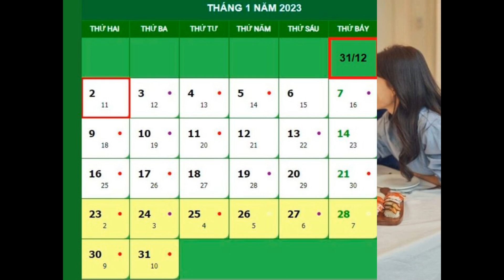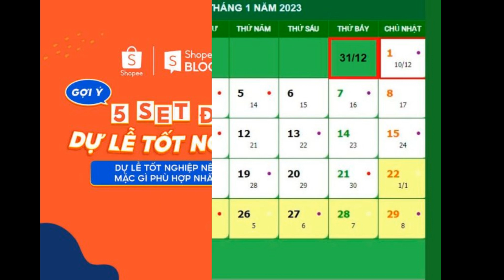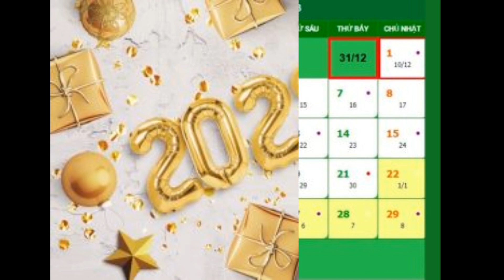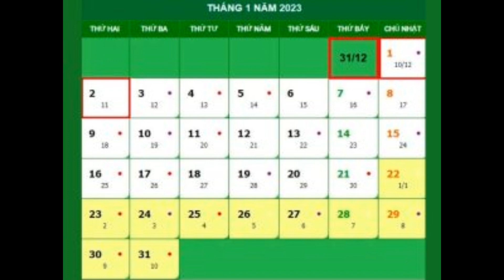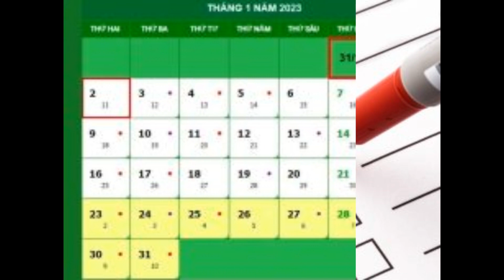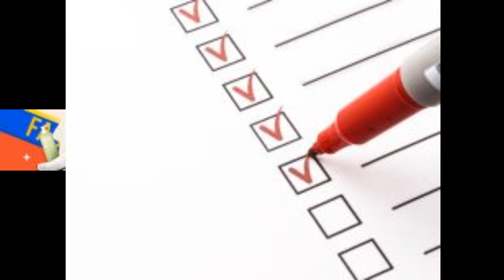Tết dương lịch nghỉ mấy ngày? Cập nhật lịch nghỉ tết 2023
Tìm hiểu thêm:
Vậy là chỉ còn vài tháng nữa là thời khắc một năm mới lại đến. Nhiều người cũng đặt câu hỏi tết dương lịch nghỉ mấy ngày thể dành thời gian nghỉ ngơi, chuẩn bị bắt đầu một năm mới may mắn và thuận lợi. Cùng Shopee Blog cập nhật ngay lịch nghỉ tết 2023 tại bài viết dưới đây.

Nguồn gốc và ý nghĩa của ngày tết dương lịch
Tết dương lịch (hay còn gọi là tết Tây) được biết đến là một trong những ngày lễ vô cùng quan trọng. Được biết, tết dương lịch là sự kiện đánh dấu sự khởi đầu một năm mới của nhiều quốc gia, dân tộc và nền văn hóa trên thế giới.

Thời gian diễn ra ngày này là vào ngày 1 tháng 1 tính theo lịch dương. Trong ngày này, mọi người thường tổ chức các hoạt động như bắn pháo hoa, thưởng thức rượu vang đỏ, mua sắm,… Bên cạnh đó, một số quốc gia khác còn có nhiều phong tục đặc biệt riêng để chào đón một năm thật nhiều may mắn đang đến.

Như vậy, có thể hiểu tết dương lịch là thời khắc giao thoa giữa năm cũ và năm mới, cũng chính là sự kết thúc một chu kỳ vận hành của đất trời và vạn vật cỏ cây. Đây là khoảnh khắc mở màn cho một năm mới với nhiều điều mới mẻ và cơ hội đang chờ đón.

Tết dương lịch 2023 nghỉ mấy ngày?
Tết dương lịch năm nay sẽ nhằm vào Chủ nhật ngày 1 tháng 1 năm 2023, tức là ngày 10 tháng 12 năm 2022 tính theo âm lịch. Hãy cùng Shopee Blog tìm hiểu chi tiết tết dương lịch nghỉ mấy ngày đối với nhóm đối tượng học sinh, sinh viên, cán bộ nhà nước và người lao động nhé!

Lịch nghỉ tết dương lịch của cán bộ nhà nước
Như đã đề cập, ngày tết dương lịch năm 2023 sẽ rơi vào Chủ nhật nên cán bộ, công chức, viên chức sẽ có thêm ngày nghỉ bù vào ngày làm việc kế tiếp. Tức là cán bộ, công chức, viên chức sẽ có tổng cộng 3 ngày nghỉ liên tiếp. Họ sẽ có thêm hai ngày ngày nghỉ là Chủ nhật ngày 01/01/2023 và thứ hai ngày 02/01/2023. Bên cạnh đó sẽ có thêm một ngày nghỉ vào thứ 7 hàng tuần theo lịch làm việc cố định.

Lịch nghỉ tết dương lịch của học sinh, sinh viên
Đối với các trẻ mầm non, mẫu giáo hay học sinh tiểu học, lịch nghỉ tết của các em cũng sẽ tương tự như trường hợp của cán bộ công chức, viên chức nhà nước. Do vậy, các bé sẽ được nghỉ Tết 3 ngày liên tiếp từ thứ 7 ngày 31/12/2022 đến hết thứ hai ngày 2/1/2023.

Còn đối với học sinh THCS, THPT đến đại học, cao đẳng sẽ được nghỉ hai ngày liên tiếp từ Chủ nhật ngày 1/1/2023 cho đến hết thứ hai ngày 2/1/2023. Tuy nhiên đây chỉ là lịch nghỉ phổ biến chung cho toàn bộ học sinh, sinh viên cả nước. Lịch nghỉ của các học sinh, sinh viên có thể sẽ kéo dài hơn phụ thuộc vào lịch học và thời khóa biểu của nhà trường.

Lịch nghỉ tết dương lịch của người lao động
Vậy đối tượng người lao động thì tết dương lịch nghỉ mấy ngày? Theo quy định của Bộ luật lao động 2019, ngày nghỉ Tết dương lịch 2023 của người lao động sẽ được chia làm ba trường hợp căn cứ vào số ngày nghỉ hàng tuần:

Người lao động sẽ có kỳ nghỉ lễ kéo dài trong 2 ngày liên tiếp, tức là từ Chủ nhật ngày 1/1/2023 cho đến hết Thứ hai ngày 2/1/2023. Tuy nhiên số ngày nghỉ cũng có thể có sự thay đổi tùy theo thỏa thuận giữa người lao động và người sử dụng lao động nhưng bắt buộc phải có một ngày nghỉ bù.

Ngày nghỉ hàng tuần của người lao động bao gồm ngày Chủ nhật và thứ 7.

Pháp luật quy định người sử dụng lao động có quyền được quyết định ngày nghỉ hàng tuần trong nội quy lao động của mình, tức là không nhất thiết là ngày Chủ nhật. Lúc này, ngày nghỉ lễ Tết dương lịch năm 2023 (ngày Chủ nhật) sẽ không rơi vào ngày nghỉ hàng tuần mà người sử dụng lao động đã quy định trong nội quy lao động (ví dụ như thứ 5).

Người lao động lúc này sẽ chỉ còn được nghỉ hai ngày đó là nghỉ đúng. Cụ thể là Chủ nhật ngày 1/1/2023 và một ngày Thứ 5 là ngày nghỉ hàng tuần như ví dụ ở trên và không có ngày nghỉ bù.

Nghỉ tết dương lịch nên làm gì?
Ngoài thắc mắc tết dương lịch nghỉ mấy ngày, một số bạn còn đang băn khoăn tết này đi đâu, làm gì. Kỳ nghỉ tết dương lịch là thời điểm bạn có nhiều thời gian cho bản thân và gia đình. Shopee Blog sẽ gợi ý cho bạn những hoạt động thú vị bạn có thể làm trong những ngày này nhé!

Đánh giá năm cũ và chuẩn bị kế hoạch cho năm mới
Hãy nghiêm túc nhìn nhận và đánh giá những điều mình đã làm được trong năm qua so với kế hoạch ban đầu. Từ đó giúp bạn tổng kết lại những vấp ngã và các kinh nghiệm một cách thẳng thắn nhất.